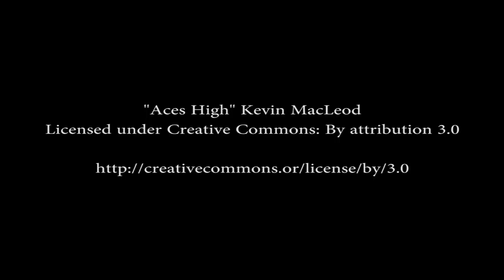Episode 258: Kristin Cederquist on Nanoparticles